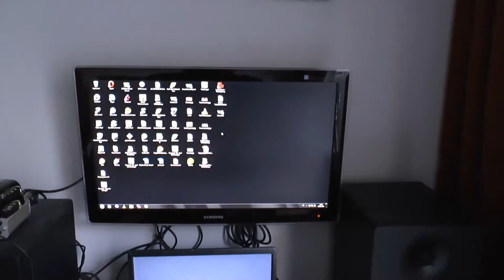Building the Groove Station of Love (Part 1)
I'm turning my bedroom into a little Music Studio and I just let the Camera roll along.
In this first part, I'm building a contraption for my keyboard to make it rotate 90 degress between my desk and the wall. It's an ingenious invention! ;)